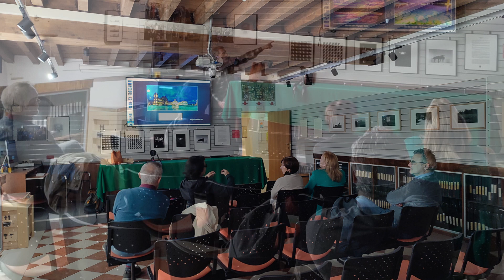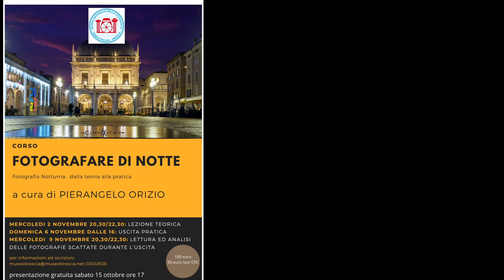Workshop di Fotografia Notturna in collaborazione con il Museo Nazionale delle Fotografai Italiana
Workshop di  Fotografia Notturna in collaborazione con il Museo Nazionale delle Fotografai Italiana di Brescia
il corso si e' sviluppato in tre fasi :  una lezione teorica in sede , una lezione pratica presso il  Castello di Brescia , una lezione di revisione immagini prodotte dai partecipanti , con consigli e lettura immagini prodotte dopo l'esperienza al corso .
sono previsti altri corsi personalizzati e workshop  al seguente link in continuo aggiornamento

➡️  SEGUI IL MIO CANALE  YOU TUBE  -  CLICCA SULLA  🔔

➡️  LASCIA UN TUO MESSAGGIO QUI SOTTO  IN BACHECA

➡️  IL MIO   MATERIALE PER  FOTO E  VIDEO  Olympus OMD 1 MK2

➡️  DroneOut  i video presentati sono girati con FIMI MINI x8

➡️  Immagini e video di supporto  Redmi10 Note pro